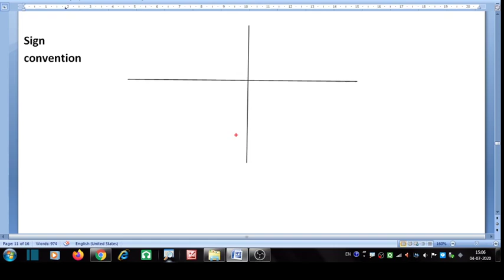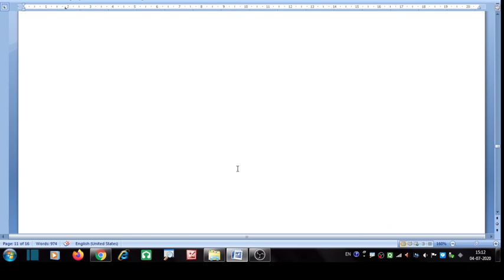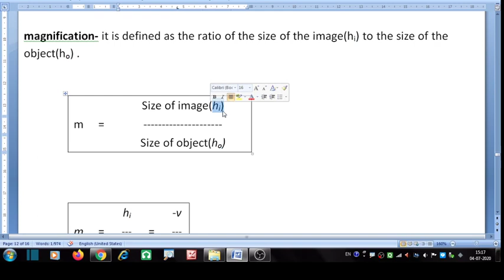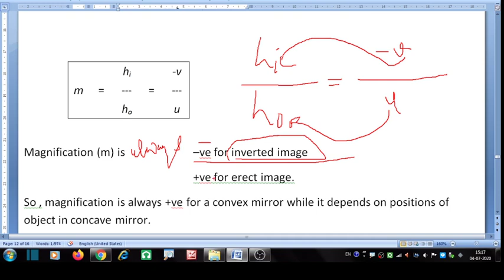Class 10 Light : Reflection and Refraction Part 4 # Sign Convention